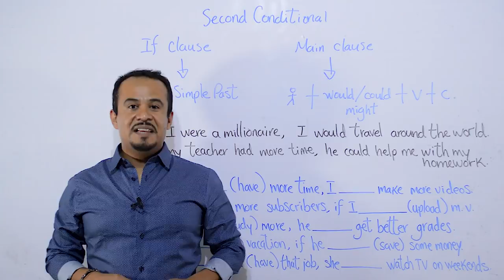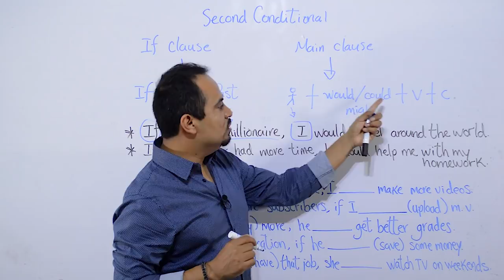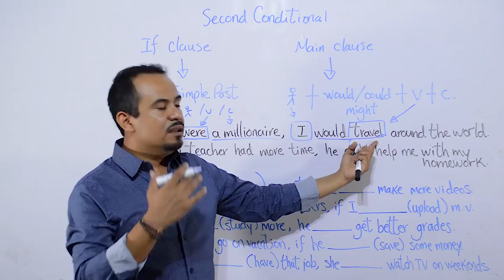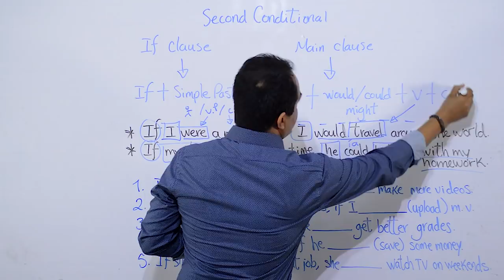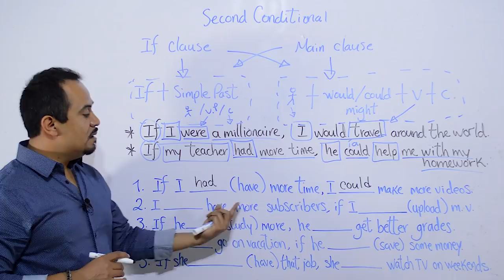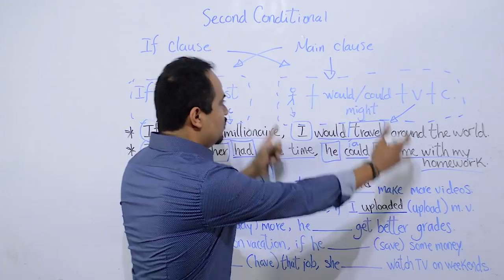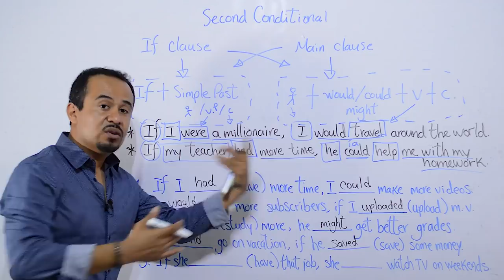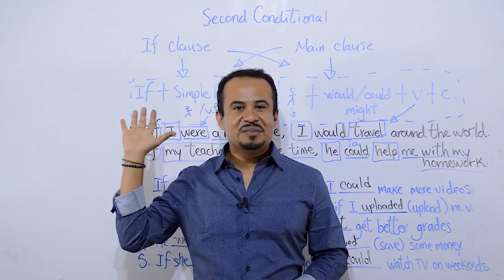Segundo Condicional en INGLES: Second Conditional